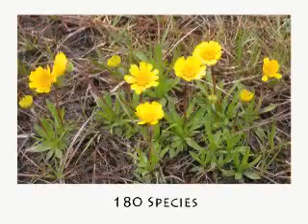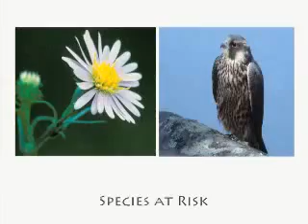The Endangered Species Act and COSSARO | Loi sur les espèces en voie de disparition et COSSARO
More than 200 species of plants and animals are at risk of disappearing from Ontario.

The Endangered Species Act provides:

science-based assessment — species are assessed by an independent body based on the best-available science and Aboriginal Traditional Knowledge

automatic protection — species classified as endangered or threatened automatically receive legal protection

habitat protection — when a species is classified endangered or threatened, its habitat is also protected

An independent committee of experts considers which plants and animals should be listed as at risk. The Committee on the Status of Species at Risk in Ontario (COSSARO) consists of up to 12 members with expertise in scientific disciplines or Aboriginal Traditional Knowledge.

A descriptive transcript for this video is available by visiting the following link:

Pour obtenir une transcription descriptive de cette vidéo, cliquer sur le lien suivant :